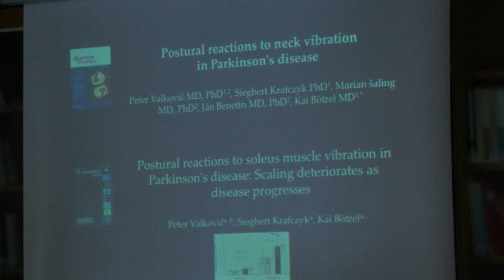un nuovo device per la malattia di Parkinson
attualmente è stato appena concluso uno studio di ricerca con Equistasi srl.